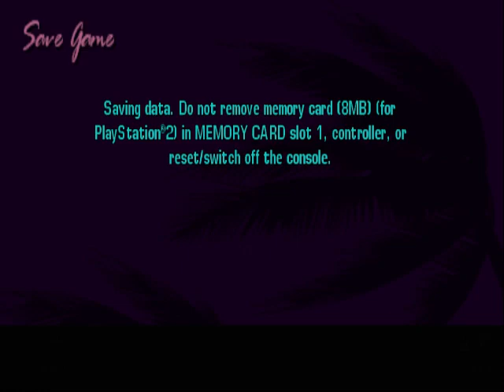GTA Vice City Stories PS2 1984 2006 Dorian Missick Victor Vance Walkthrough Part 53 Razeen Natha